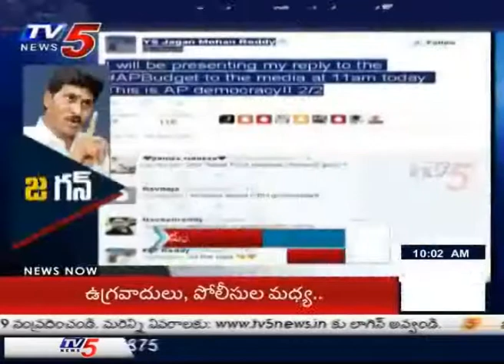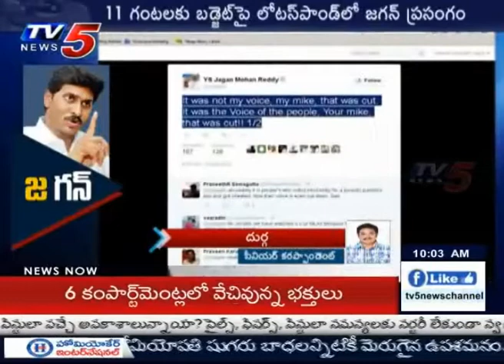YS Jagan Twitter Comments Mocking Chandrababu : TV5 News